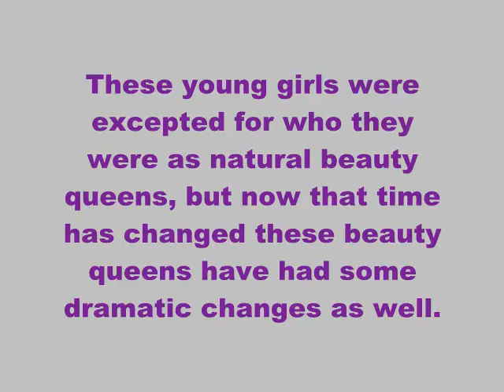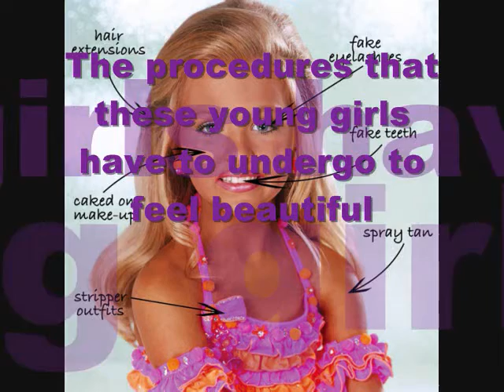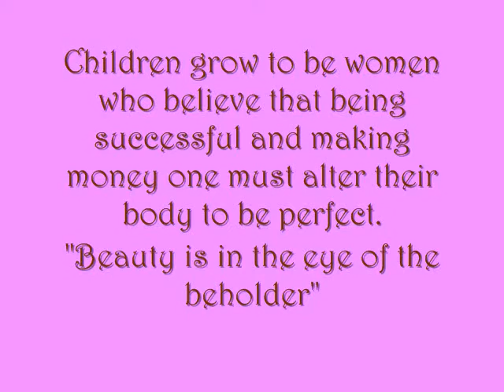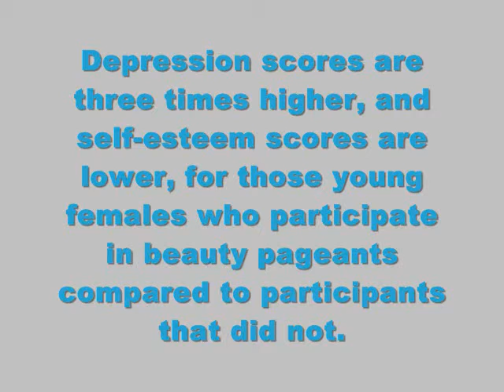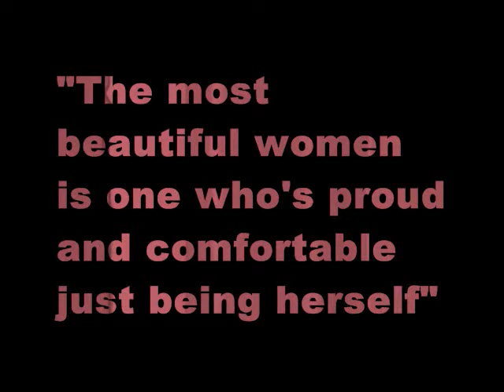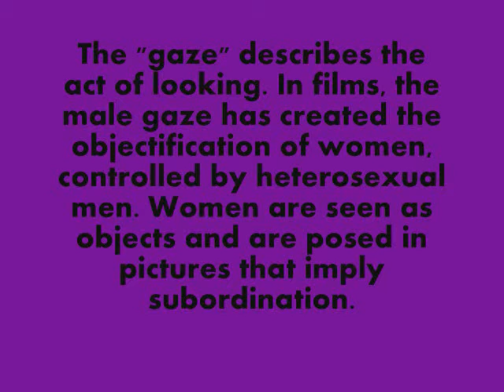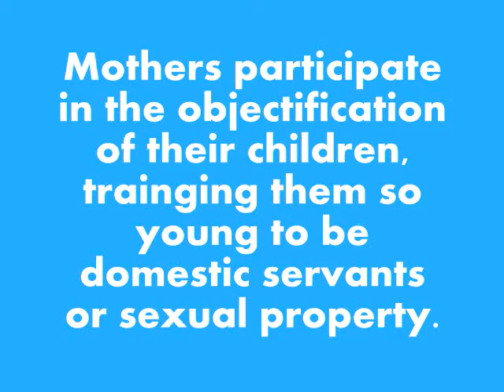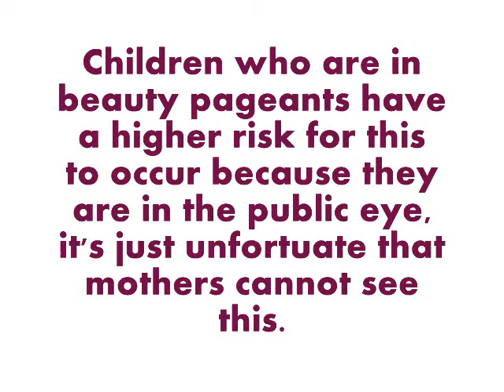Gss 420 Feminist Theory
The sexualization of young girls in beauty pageants. A project done by a feminist theories class to address the many issues that impact our youth today.